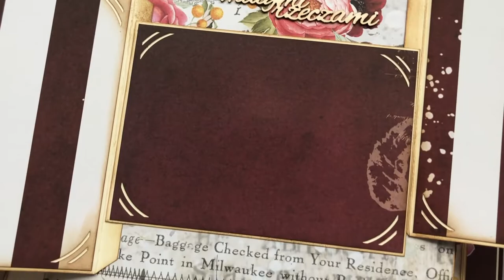Album uniwersalny | DIY photo album | "Never-never land" by AB Studio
[🇺🇸 ENG BELOW]

🇵🇱 Ta kolekcja jest obłędna! Żywa, nasycona, pełna kwiatów - idealnie nadaje się na prace ślubne i uniwersalne. Dosłownie sama się tnie.

🇺🇸 That collection is amazing! Vivid, saturated, filled with flowers - it's perfect for weddings, birthdays, you name it. ✨

Użyte materiały | Materials used:
✂️ Papiery | Papers